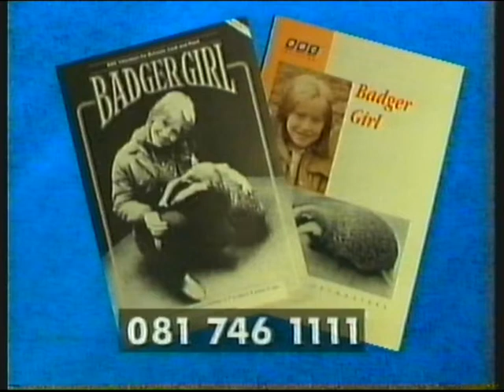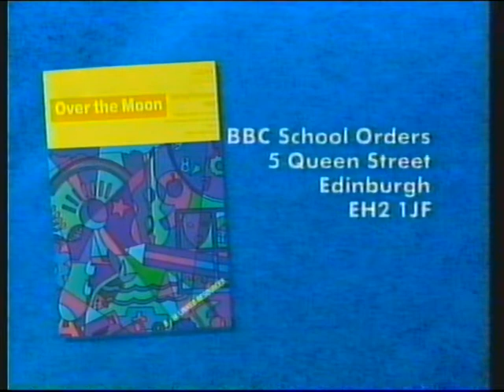BBC2 Schools | continuity | 12th January 1993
From 30 years ago today...

End of Over the Moon with Mr Boom
BBC Education slide: Over the Moon with Mr Boom teacher's notes
BBC2 "powder" ident: Geordie Racer (Look and Read)